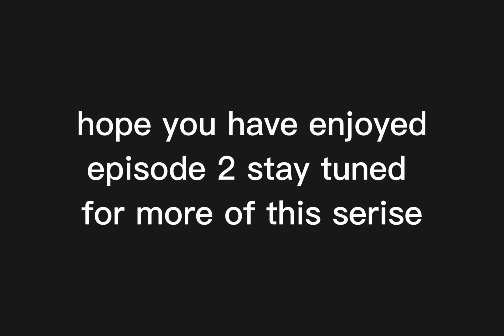Total drama deserted island Episode 2: A Fight for Revenge